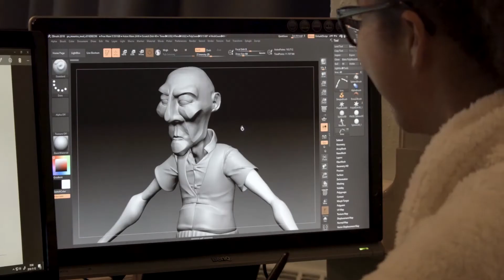Techniques d'animation 3D et de synthèse d'images - Cégep de Matane (2021)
Vous avez le goût d’apporter votre touche personnelle au monde de l’animation 3D? Vous souhaitez concevoir des personnages et construire des décors plus vrais que nature? Réaliser des effets spéciaux pour le cinéma et la télé? Collaborer à la production de jeux vidéo ou participer à la réalisation d’un film d’animation?